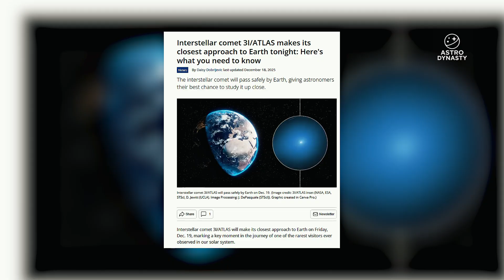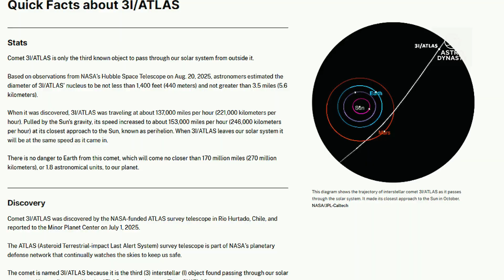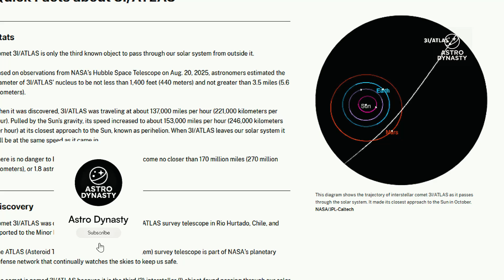Analyzing the Trajectory of 3I/ATLAS Using Orbital Data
3I/ATLAS followed a precise trajectory through the inner solar system, and scientists are now examining whether that path was truly random or statistically unusual. In this video, we analyze the flight path of the interstellar object 3I/ATLAS and explore why its approach geometry, timing, and alignment with the inner planets have raised questions among astronomers after its Earth flyby.

While there was never any danger to Earth, the data collected before and after closest approach reveals a trajectory that appears unusually clean and stable for a hyperbolic interstellar visitor. We break down what scientists mean by “random” motion in orbital mechanics, how probability is used to evaluate flyby paths, and why some researchers are questioning whether coincidence alone fully explains what we observed.

This deep-dive also examines claims and speculation surrounding whether 3I/ATLAS could have gathered data during its passage, explaining what a “scan” would actually mean in scientific terms and why most experts believe the object behaved according to gravity rather than intent. We look at telescope observations, trajectory modeling, non-gravitational effects, and why continued analysis is needed before drawing conclusions.

As the third confirmed interstellar object ever detected, 3I/ATLAS provides a rare opportunity to study material from another star system and to test how often objects from deep space pass through our cosmic neighborhood. The object is now leaving the solar system, but the evidence it left behind continues to be studied in detail.

This video separates data from speculation, explains what we know, what we don’t, and why the trajectory of 3I/ATLAS has become one of the most discussed aspects of this historic flyby.